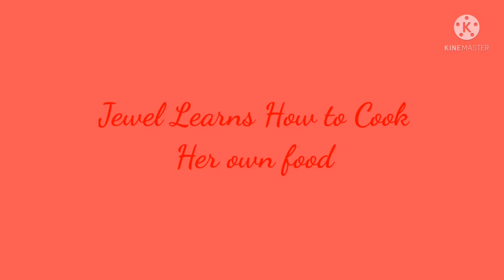Scrambled Egg - Jewel Learns How to Cook!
Jewel Cooks Scrambled Egg for herself!
7 year old me is learning to cook my breakfast!
I can do it with a little help from my parents!